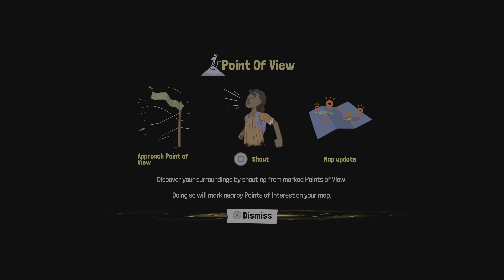TCHIA | Chapter I – Uma Gameplay Playthrough (PS5)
My casual playthrough of this game.
Edited mistakes and wasted moments as much as possible.